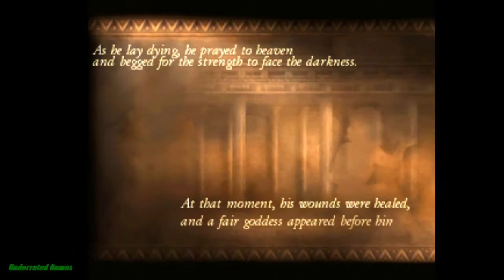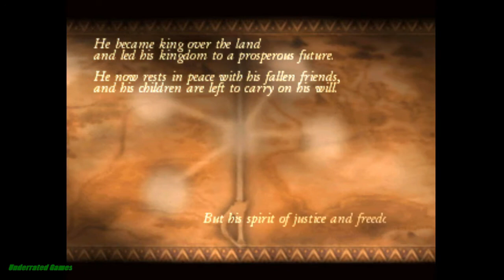2023 PS1 LP Reprise Collection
This is the corrected version. But yes it's that time once again to reveal what the 2023 batch of LPs are gonna be, some will be on stream, others done in LP format.